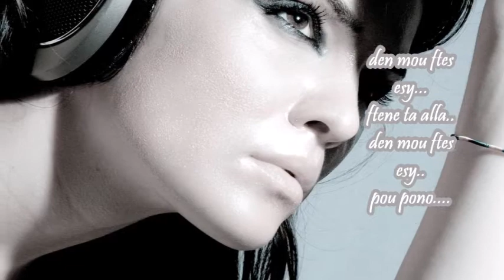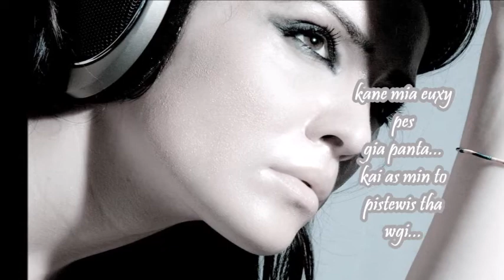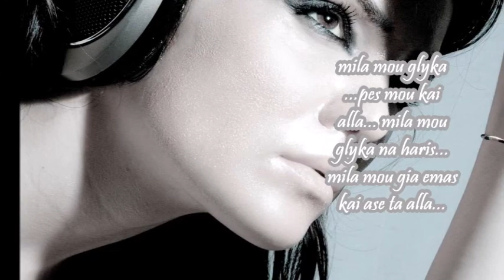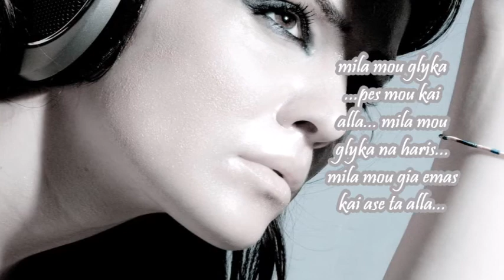GIANNIS PARIOS MILA MOU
Giorgos Moukidis .